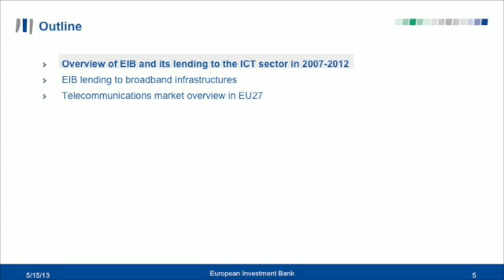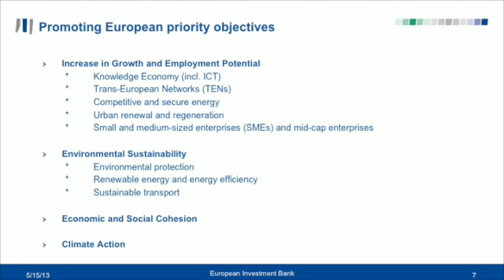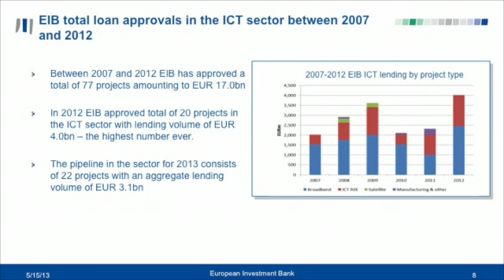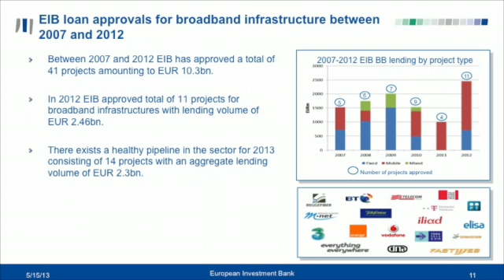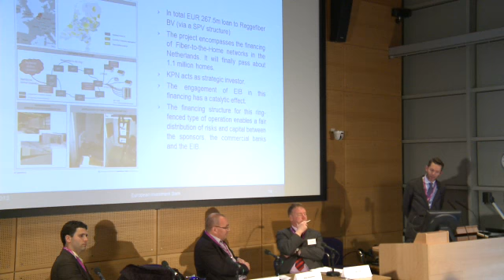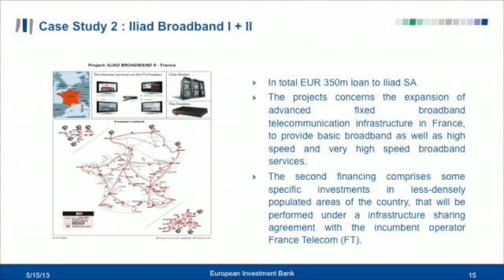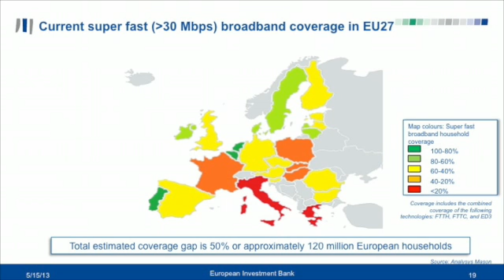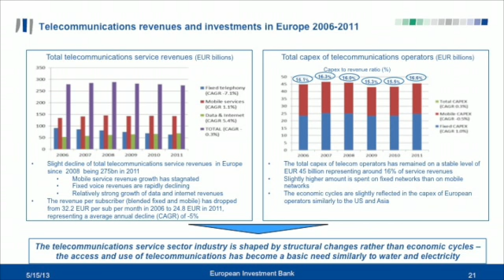Financing World Class digital infrastructure in Scotland - Michael Raschke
This Scottish Government seminar explored how innovative financial and commercial models could accelerate fibre roll-out, how these could be designed to attract new investors or sources of finance, and what form public intervention should take.